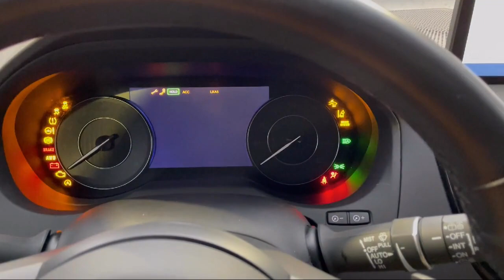2021 Acura RDX SH-AWD w/Advance Package Gaithersburg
2021 Acura RDX SH-AWD w/Advance Package - Stock Number: H619977A - VIN: 5J8TC2H78ML021699.